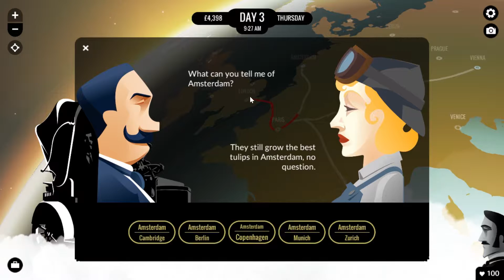Let's Play 80 Days - Around the World We Go! - Episode 02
Jules Verne is one of the pioneers of science fiction, adventure tales and maritime novels. His works - originally pruned and dumbed down as children's stories by biased (British) publishers - are indeed complex and fantastic literary gems. His works have been used in many a film and television series - and in games, like this one.

80 Days is a time management/interactive novel sort of game, with a backdrop in Verne's fiction. As the title suggests, the primary influence is the novel 'Around the World in 80 Days', in which the British gentleman Phileas Fogg makes a wager he can circumnavigate the planet in a mere 80 days due to the marvels of modern means of communication, like the railroad.

The game takes that familiar tale and twists it. You play Passepartout, Fogg's trusted valet. You're tasked with guiding Fogg through a steampunk version of 1872, riddled with cities and adventures to explore. Many of Verne's works give guest appearances, among them '20.000 Leagues Under the Sea', 'From the Earth to the Moon' and 'Journey to the Center of the Earth'. Many real-life characters of the era such as Jesse James can also show up. Good luck tracking down all the special encounters; you'll need many playthroughs for it. :-p

This playthrough will be a fairly basic stomp, though, primarily meant to give you a taste of what this little gem of a game has to offer, secondly meant to test my reading comprehension and vocal stamina - expect me to do a lot of reading in this one.